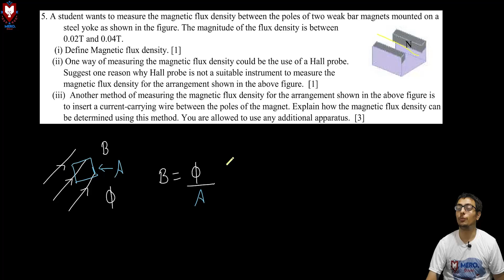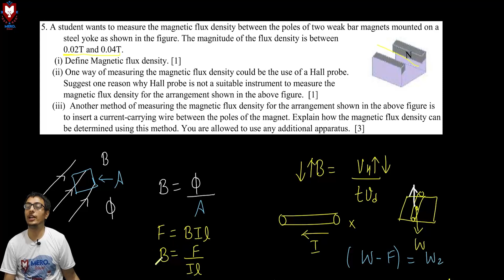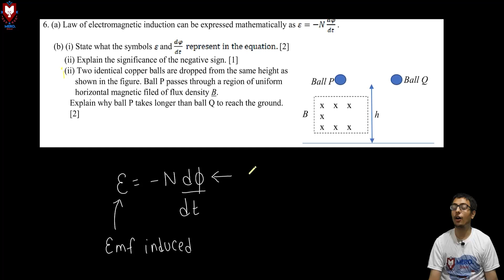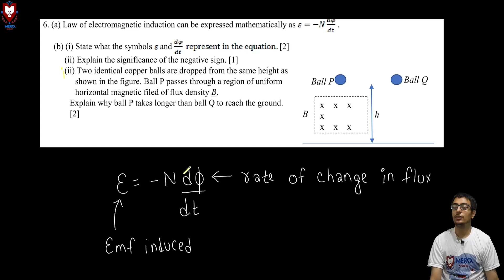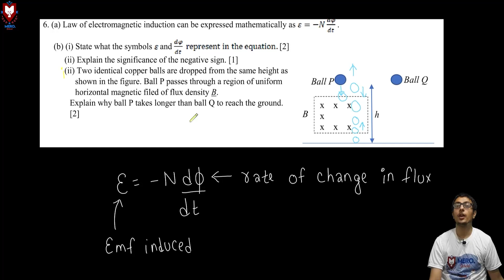Physics | Electricity and Magnetism | Class 12 | Mero School Live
Mero School presents you live class on Physics. In this video, we have discussed some of the questions of  Electricity and Magnetism of Physics for Class 12, that might benefit students who are attending the final examination, conducted by the NATIONAL EXAMINATIONS BOARD (NEB), Nepal. Hope this video will be the exact sweet spot for your exam.

Download "Mero School Nepal" app and get enrolled now!